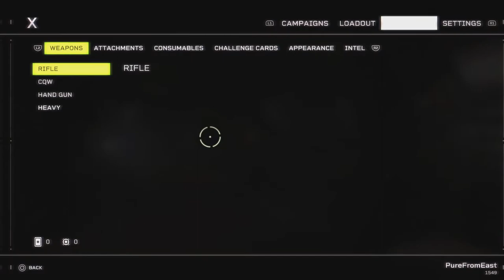Let's Play Aliens: Fireteam Elite - Create Characters - Menu Settings - PS5 60fps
Let's Aliens: Fireteam Elite - Create Characters - Menu Settings - PS5 60fps